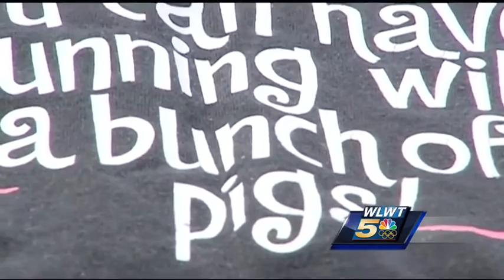Woman takes on Flying Pig to honor 'second mom' who died running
Woman decides to run Flying Pig to honor her aunt who died from a heart attack while running.